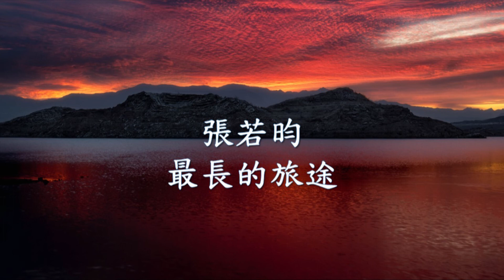張若昀 - 最長的旅途.mp4